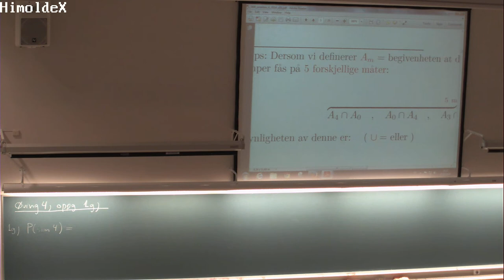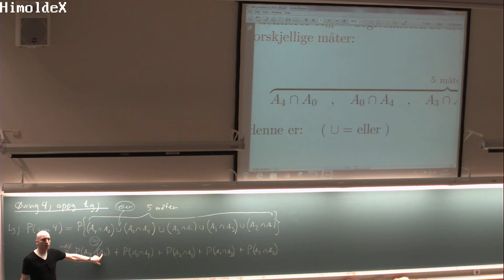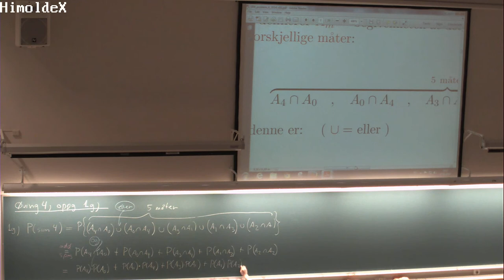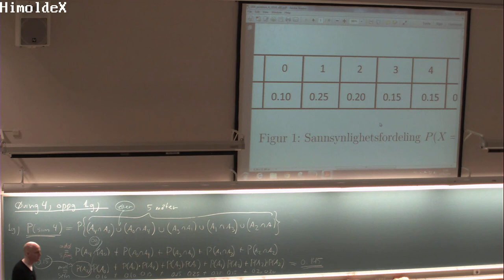131a Øving 4 oppg 1g MAT110 (27. feb. 2014)